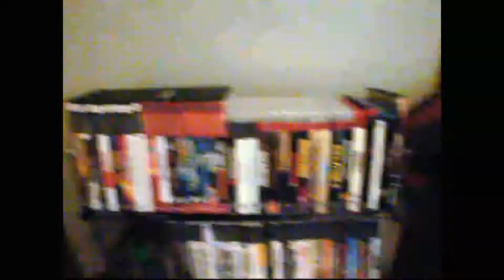Updated Game Collection Video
i understand the quality is cruddy, but ive seen worse. I ensure you
that im getting a new camera for christmas plus im going to use my
laptop for future videos. Also i would like to add that gameplay videos
and montages are on the way